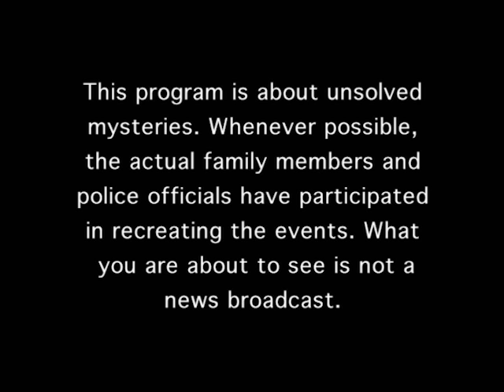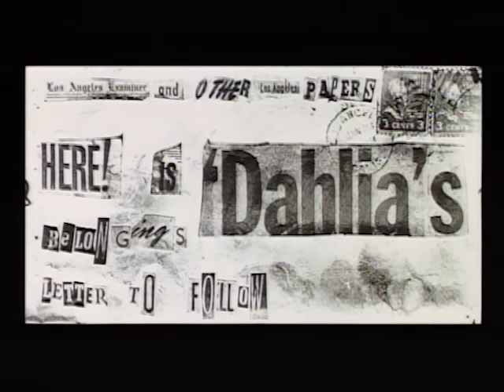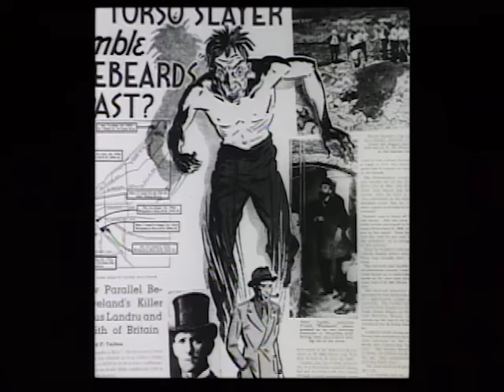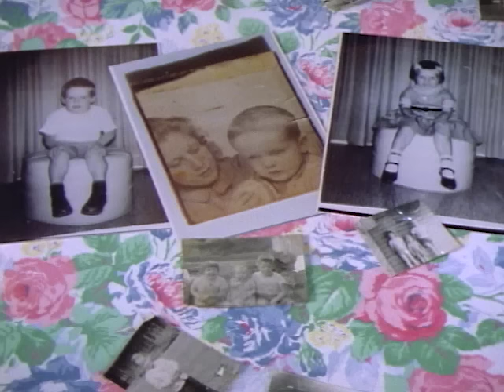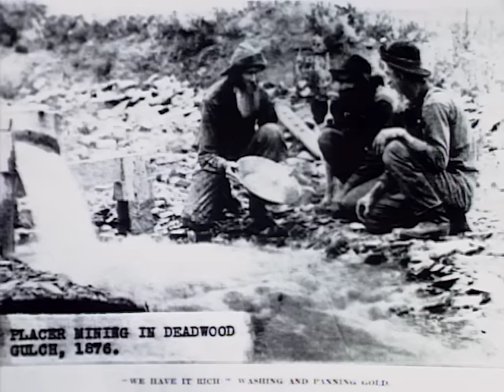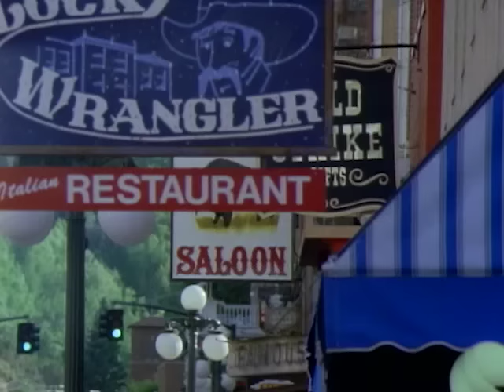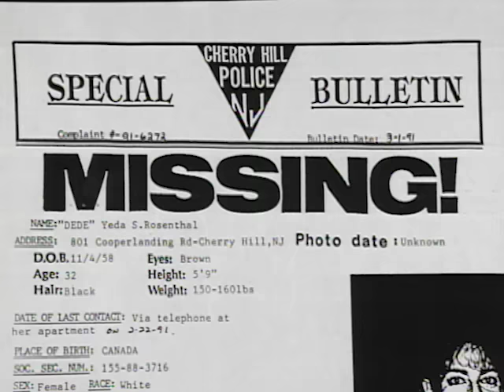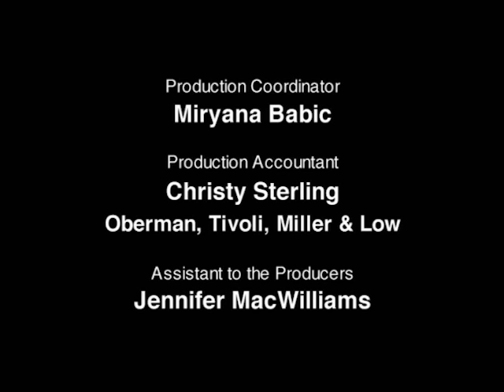Unsolved Mysteries with Robert Stack - Season 5, Episode 13 - Full Episode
This episode includes: Dahlia/Torso Connection, Brenda's Bunch & UD,  Bullock's Deadwood, Dede's Gone & UD.